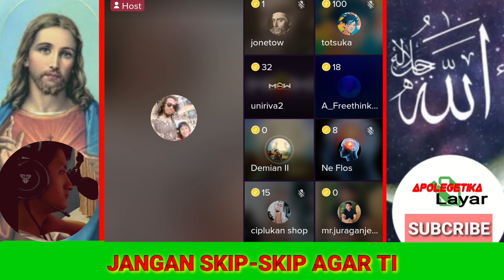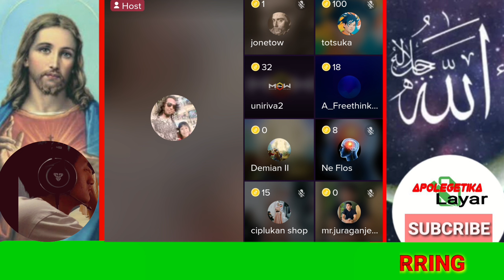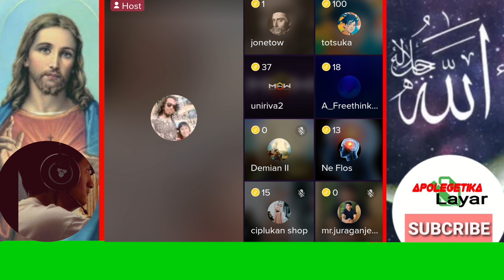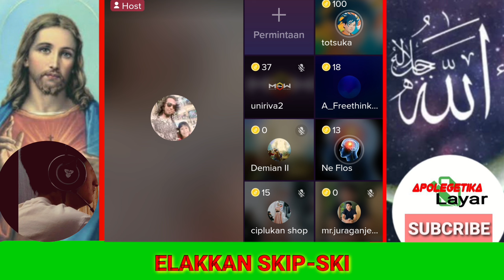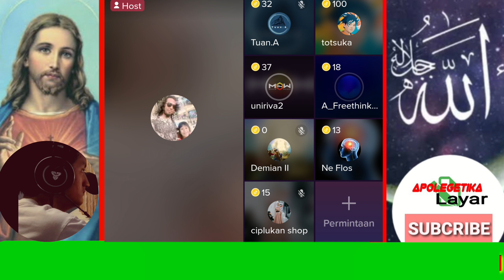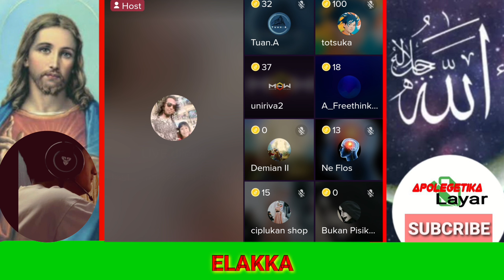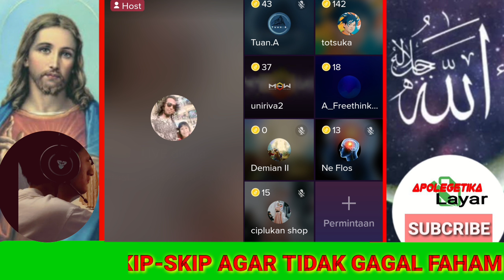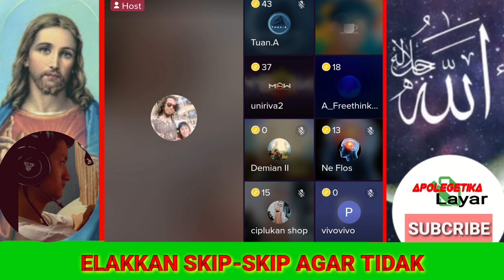yahudi,kristen dan muslim debat tentang tuhan dalam satu room komal